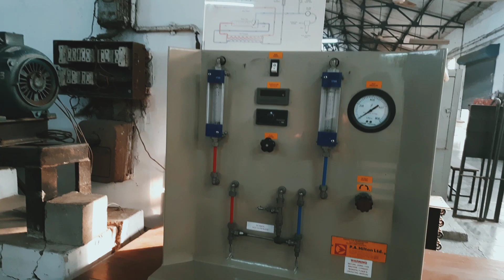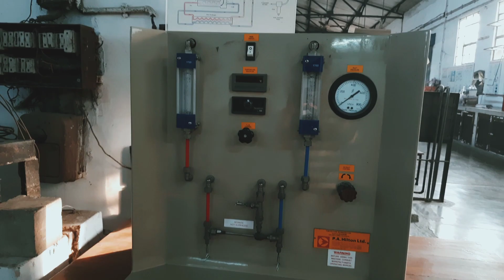MNNIT ALLAHABAD Mechanical lab Tour🔥 | NIT ALLAHABAD Mechanical engineering Lab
MNNITALLAHABAD MECHANICAL LAB
MNNITALLAHABAD MECHANICAL engineering lab
MNNITPRAYAGRAJ LAB
MNNITMECHANICALLAB TOUR
NIT NIT ALLAHABAD
MOTILALNEHRU NATIONAL INSTITUTE OF TECHNOLOGY
mechanicalengineering LAB